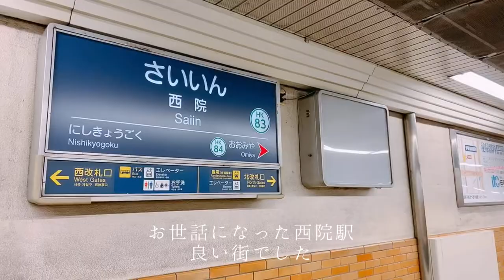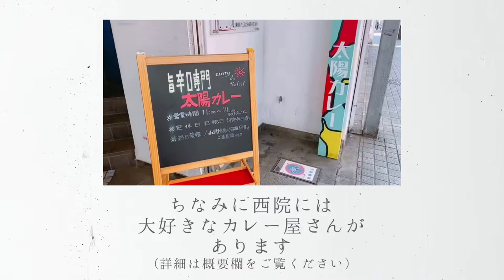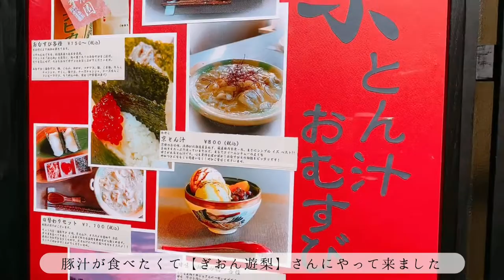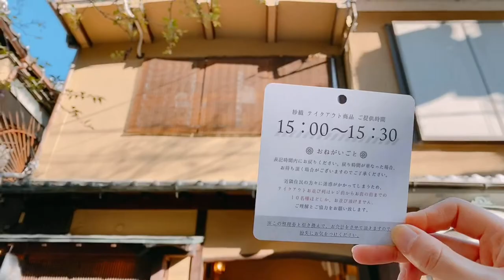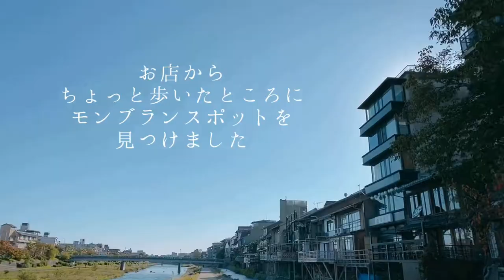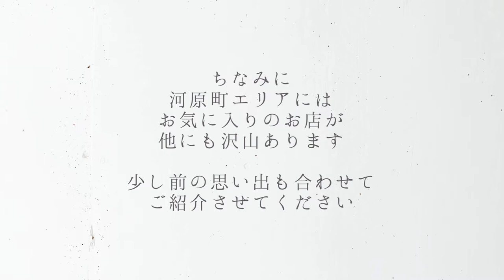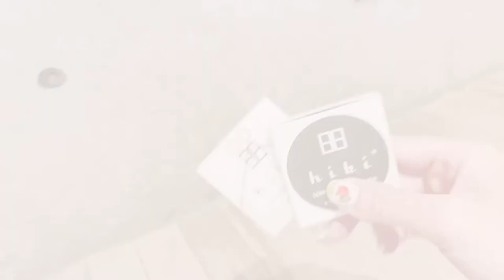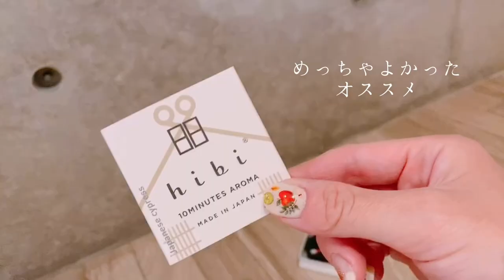【Vlog】大好きだったアトリエ解体！一人暮らし最後の2日間【解体後のアトリエ紹介】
大好きな京都から
東京への引っ越しが決まったので
一人暮らし最後のvlogを撮りました。

管理人さんから
許可もいただけたので
解体後のアトリエもご紹介しています。

長年の夢を叶えてくれたお部屋
大好きでした。
約5年間ありがとう。

◉動画内でご紹介している私の好きなお店のHPなど

★五行（2020 11/30 閉店😭😭😭）
【食べログ】

◉POCHiのSNSなど

アトリエと日々の手仕事日記
商品のカタログのような感じです

【WEB STORE】
オリジナルアイテムを販売しています